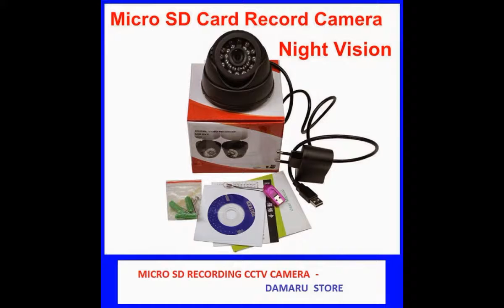spy Hidden Camera Video MINI DV DVR Motion Remote Control 09961119643 thelungana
Spy Magic Pen

 Maharashtra
Delhi Delhi
Bangalore Karnataka
Hyderabad Andhra Pradesh
Ahmedabad Gujarat
Surat Gujarat
Pune Maharashtra
Jaipur Rajasthan
Nagpur Maharashtra
Indore Madhya Pradesh
Thane Maharashtra
Bhopal Madhya Pradesh
Visakhapatnam Andhra Pradesh
Pimpri-Chinchwad Maharashtra
Patna Bihar
Vadodara Gujarat
Ghaziabad Uttar Pradesh
Ludhiana Punjab
Agra Uttar Pradesh
Nashik Maharashtra
Faridabad Haryana
Meerut Uttar Pradesh
Rajkot Gujarat
Kalyan-Dombivali Maharashtra
Vasai-Virar Maharashtra
Aurangabad Maharashtra
Dhanbad Jharkhand
Amritsar Punjab
Navi Mumbai Maharashtra
Allahabad Uttar Pradesh
Ranchi Jharkhand
Jodhpur Rajasthan
Madurai Tamil Nadu
Raipur Chhattisgarh
Kota Rajasthan
Guwahati Assam
Chandigarh Chandigarh
Solapur Maharashtra
Hubballi-Dharwad Karnataka
Bareilly Uttar Pradesh
Moradabad Uttar Pradesh
Mysore Karnataka
Aligarh Uttar Pradesh
Jalandhar Punjab
Tiruchirappalli Tamil Nadu
Bhubaneswar Orissa
Salem Tamil Nadu
Mira-Bhayandar Maharashtra
Thiruvananthapuram Kerala
Bhiwandi Maharashtra
Saharanpur Uttar Pradesh
Gorakhpur Uttar Pradesh
Guntur Andhra Pradesh
Bikaner Rajasthan
Amravati Maharashtra
Noida Uttar Pradesh
Bhilai Chhattisgarh
Jamshedpur Jharkhand
Warangal Andhra Pradesh
Cuttack Orissa
Firozabad Uttar Pradesh
Kochi (Cochin) Kerala
Bhavnagar Gujarat
Dehradun Uttarakhand
Durgapur West Bengal
Asansol West Bengal
Nanded Maharashtra
Kolhapur Maharashtra
Ajmer Rajasthan
Gulbarga Karnataka
Jamnagar Gujarat
Ujjain Madhya Pradesh
Loni Uttar Pradesh
Siliguri West Bengal
Jhansi Uttar Pradesh
Ulhasnagar Maharashtra
Nellore Andhra Pradesh
Jammu Jammu and Kashmir
Sangli-Miraj & Kupwad Maharashtra
Belgaum Karnataka
Mangalore Karnataka
Ambattur Tamil Nadu
Tirunelveli Tamil Nadu
Malegaon Maharashtra
Gaya Bihar
Jalgaon Maharashtra
Udaipur Rajasthan
Maheshtala West Bengal
Tirupur Tamil Nadu
Davanagere Karnataka
Kozhikode (Calicut) Kerala
Akola Maharashtra
Kurnool Andhra Pradesh
Rajpur Sonarpur West Bengal
Bokaro Jharkhand
South Dumdum West Bengal
Bellary Karnataka
Patiala Punjab
Gopalpur West Bengal
Bhagalpur Bihar
Tumakuru (Tumkur) Karnataka
Muzaffarnagar Uttar Pradesh
Bhatpara West Bengal
Panihati West Bengal
Latur Maharashtra
Dhule Maharashtra
Rohtak Haryana
Korba Chhattisgarh
Bhilwara Rajasthan
Brahmapur Orissa
Muzaffarpur Bihar
Ahmednagar Maharashtra
Mathura Uttar Pradesh
Kollam (Quilon) Kerala
Avadi Tamil Nadu
Rajahmundry Andhra Pradesh
Kamarhati West Bengal
Bilaspur Chhattisgarh
Shahjahanpur Uttar Pradesh
Bijapur Karnataka
Rampur Uttar Pradesh
Shivamogga (Shimoga) Karnataka
Chandrapur Maharashtra
Thrissur Kerala
Alwar Rajasthan
Bardhaman West Bengal
Kulti West Bengal
Kakinada Andhra Pradesh
Nizamabad Andhra Pradesh
Parbhani Maharashtra
Hisar Haryana
Ozhukarai Pondicherry
Bihar Sharif Bihar
Panipat Haryana
Darbhanga Bihar
Bally West Bengal
Aizawl Mizoram
Dewas Madhya Pradesh
Ichalkaranji Maharashtra
Tirupati Andhra Pradesh
Bathinda Punjab
Jalna Maharashtra
Purnia Bihar
Satna Madhya Pradesh
Mau Uttar Pradesh
Sonipat Haryana
Farrukhabad Uttar Pradesh
Sagar Madhya Pradesh
Durg Chhattisgarh
Imphal Manipur
Ratlam Madhya Pradesh
Hapur Uttar Pradesh
Anantapur Andhra Pradesh
Arrah Bihar
Karimnagar Andhra Pradesh
Etawah Uttar Pradesh
Ambernath Maharashtra
North Dumdum West Bengal
Bharatpur Rajasthan
New Delhi Delhi
Baranagar West Bengal
Tiruvottiyur Tamil Nadu
Rewa Madhya Pradesh
Mirzapur Uttar Pradesh
Raichur Karnataka

Pali Rajasthan
Ramagundam Andhra Pradesh
Sri Ganganagar Rajasthan
Uluberia West Bengal
Naihati West Bengal
Singrauli Madhya Pradesh
Bidhan Nagar West Bengal
Secunderabad Andhra Pradesh
Bidar Karnataka
Burhanpur Madhya Pradesh
Gandhinagar Gujarat
Hosapete Karnataka
Nangloi Jat Delhi
Puri Orissa
Serampore West Bengal
Panvel Maharashtra
Deoli Delhi
Erode Tamilnadu